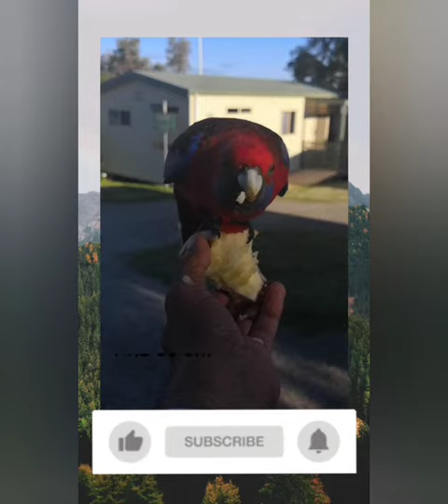රොසෙල්ලා ගිරවා.... rosella parrot.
ඉතාමත් ප්‍රියමනාප මිනිසුම් හට ඉතා ඉක්මනට සමීපවන මෙම ගිරුන් පාට කිහිපයකින් දැකියාහහැක.